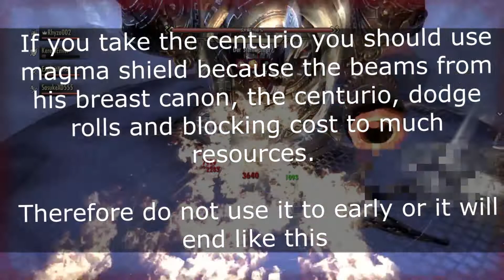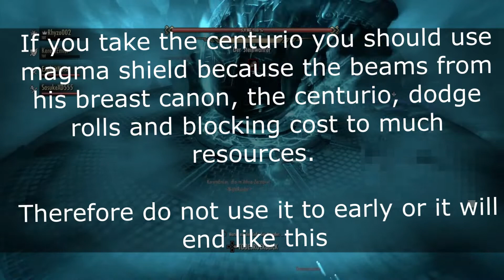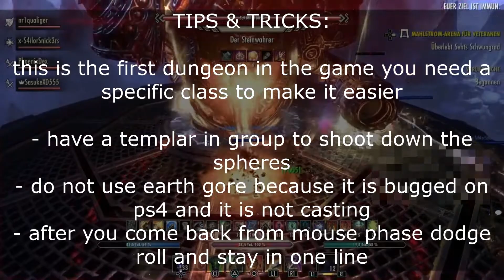TESO: GUIDE / Achievement Frostvaul HM - Vault Cracker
Tamriels Elder Scrolls Online (TESO)

TESO is a MMORPG that was released 5 years ago for Xbox, PS4 and PC.

I play this game on the PS4 and I am the founder/leader of the following guilds in game:

Nightraider PS4/EU
GhostNRaiders PS4/EU - Elite of Forgotten Kingdom
Forrgotten Kingdom
With many players we built "the Alliance". The cooperation of guilds where we work recruit, train and help players to find a place for dungeons, trials, tradings, pve etc. My Friend ID Rhyzooo is the founder and the guild master of Forgotten Kingdom and if you want to join or start your journey with us - just enter the Forgotten Kingdom - the home of us all.

So are you interested, do you want to join us or you already try to find us?

Guide - Achievement FROSTVAULT HM:

This is a guide of the hardest dungeon in the game so far. It made much of fun and because many of the guild members wanted a guide to this dungeon ... ya, here it is. It was my first clear and i was to lazy to find the best setup but I put in the end of the video NR1qualicers setup - he put more work and time in his build to clear it. I hope to help one or the other to tank and clear Frostvault HM with this guide.

Thank you everyone for joining and helping us to get bigger and bigger from day to day.

Here is the channel of Nr1. Have a look on his tank builds:

If you have questions just ask in discord or here under the description.